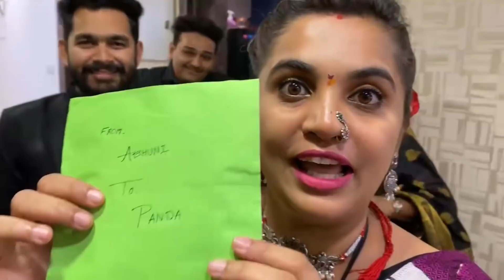Makar Sankrant Special | Halwyache Dagine | Tilgul Bhatukli | Final Part| Vlog 224 | Marathi Vlog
Flower jewellery